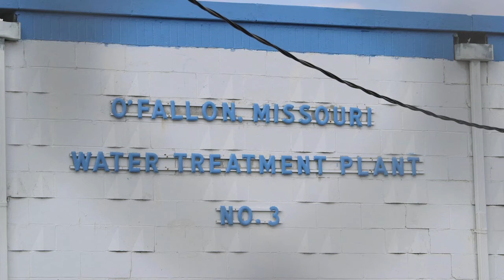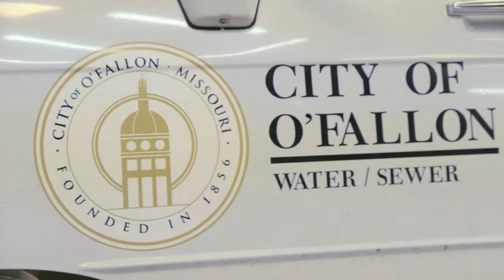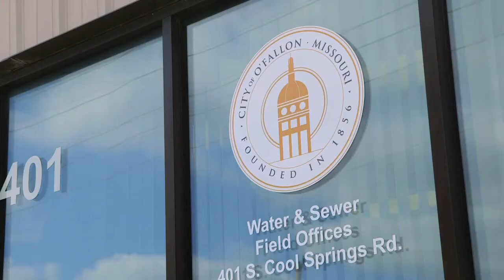Sensus FlexNet System and iPERL Water Meters Help City of O’Fallon Conserve Money and Water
The City of O’Fallon, Missouri shares its experiences with the successful deployment of the Sensus FlexNet communication network and accurate, composite iPERL meters.